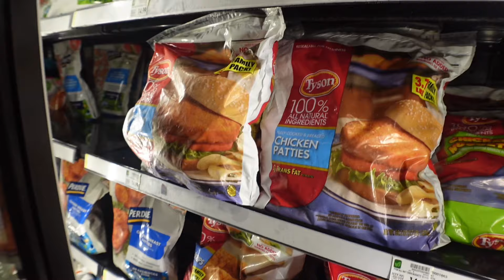MONTHLY RESET | grocery shopping, cleaning, monthly panning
I’m back with another videoooooo🥳🥳🥳 we’re HALF WAY to 1k. Thank you all sooooo much for the support.